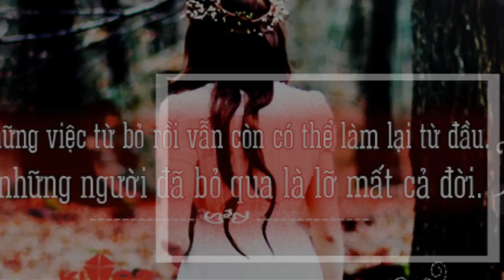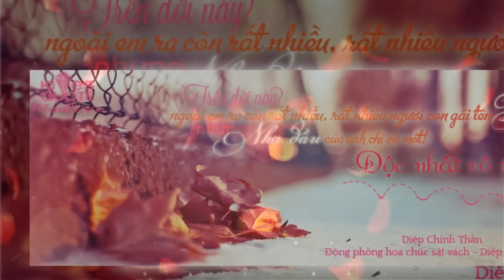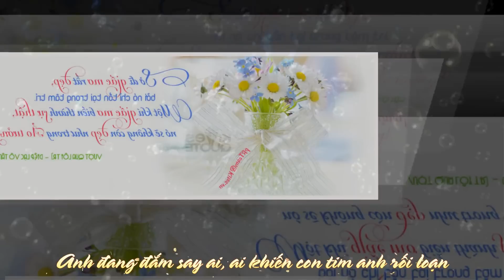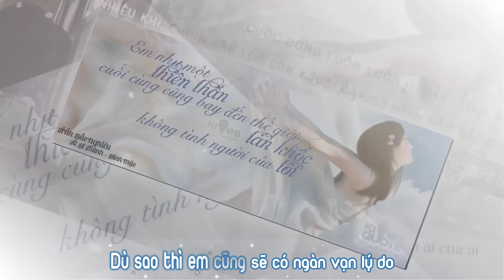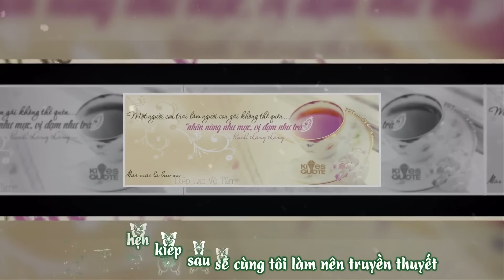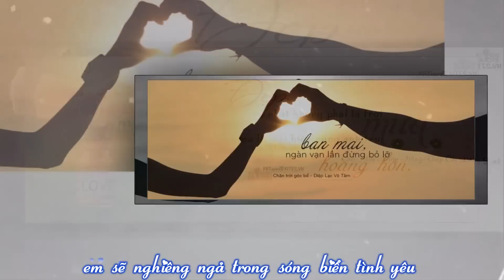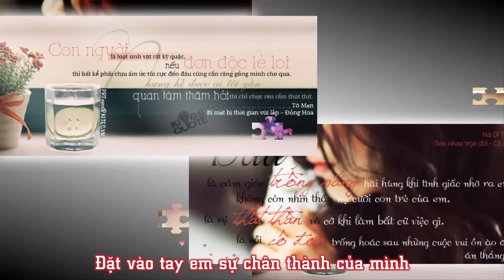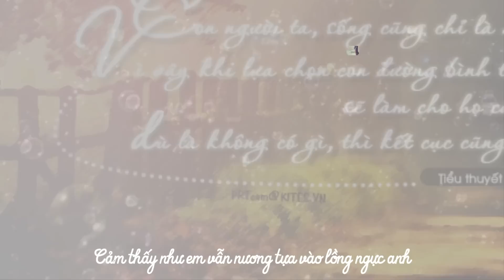Bộ sưu tập các bài hát trong truyện của Tâm Tâm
Nguồn: kites.vn
1. 999 đóa hồng (Trao lầm tình yêu cho anh) - Thái Chánh Tiêu
2. Si tâm tuyệt đối (Nhạc chuông của thầy Dương) - Lý Thánh Kiệt
3. Thiên Hương ( Động phòng hoa chúc sát vách) - An Dĩ Hiên
4. Yêu (Động phòng hoa chúc sát vách) - Tạ Đình Phong và Thái Trác Nghiên
5. Quá nhiều (Chờ em lớn nhé, được không?) - Trương Tín Triết
6. Hóa điệp (Đồng lang cộng chẩm) - Hà Thi Vận (Bản piano của Thiên Thiên)
7. Truyền kỳ (Gió mang ký ức thổi thành những cánh hoa - Vượt qua Lôi Trì) - Vương Phi
8. Yêu anh là một sai lầm (Hôn nhân không tình yêu) - Châu Vũ Phi
9. Dũng khí (Chân trời góc bể) - Lương Tịnh Như
10. Buông tay (Chân trời góc bể) - Lý Thánh Kiệt